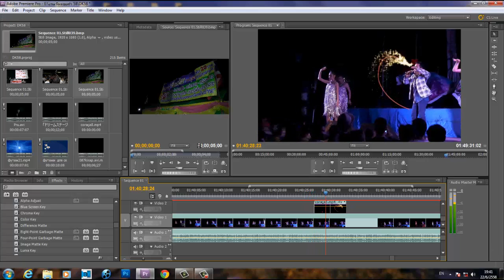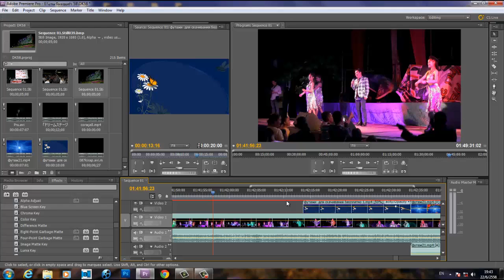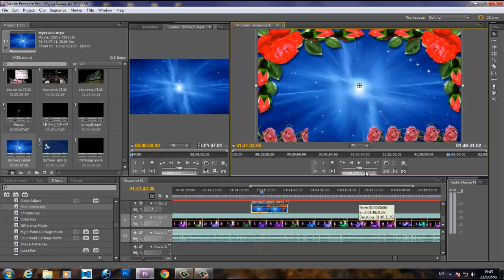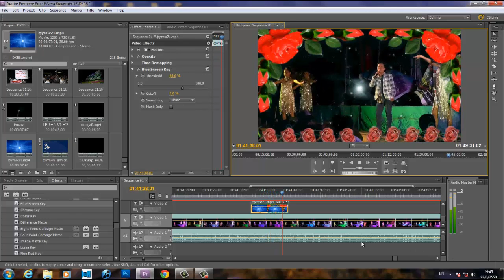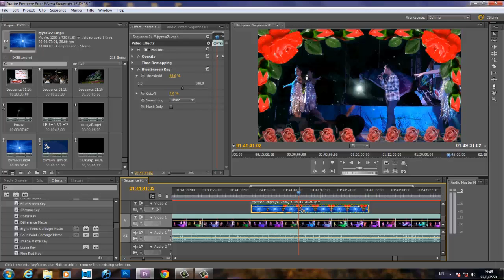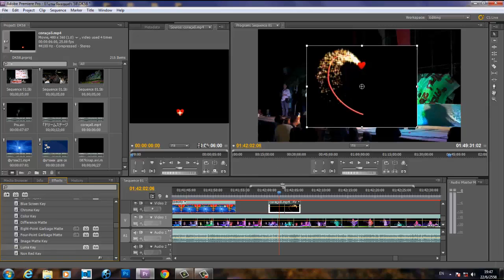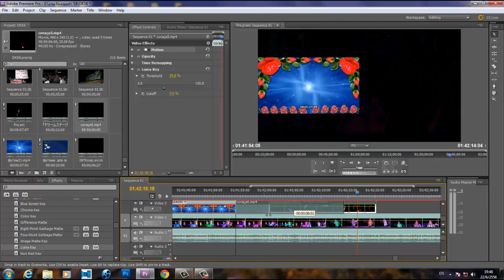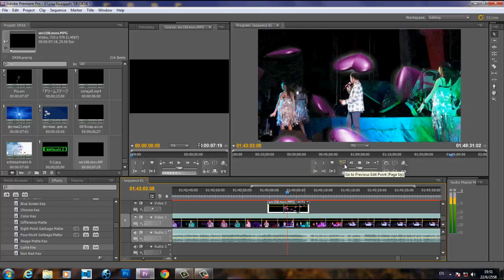ตัดต่อวีดีโอด้วย Adobe Premiere cs5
วิธีเจาะบูลสกรีนและลูม่าคีย์